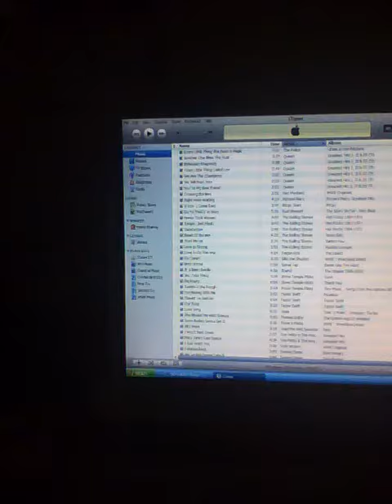First iPod Video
Got my new iPod and this is the first video I recorded with it.